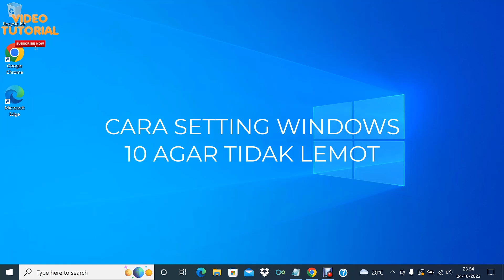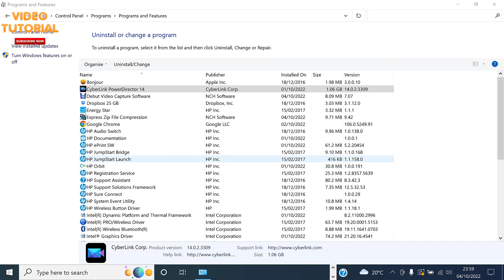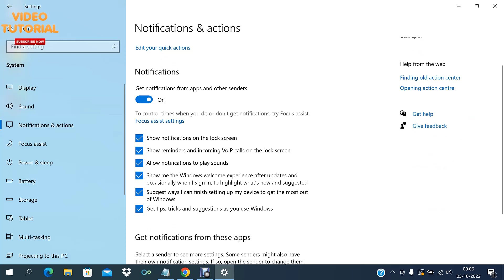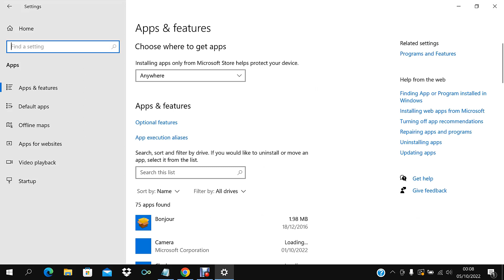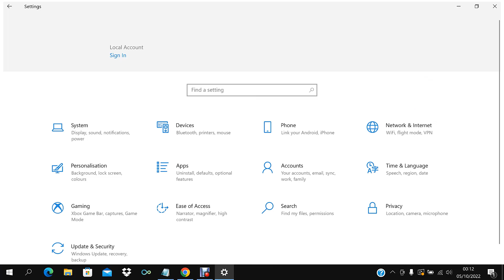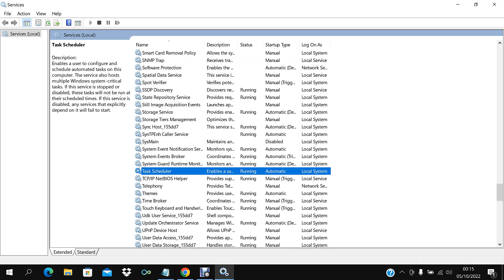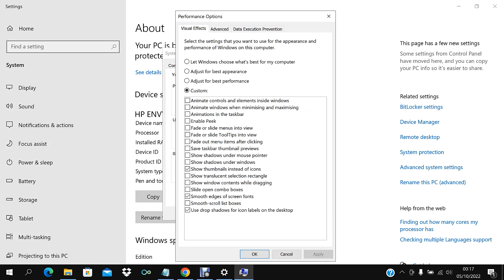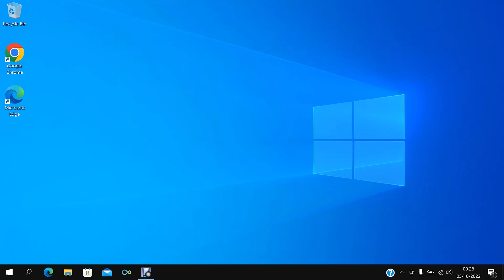Cara setting windows 10 agar lebih cepat dan gak lemot. Works !!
Windows 10 Lambat merupakan masalah utama dari semua pengguna Windows 10. Pada video ini saya mencoba sharing cara membuat windows 10 di laptop agar lebih ringan dan nggak lemot lagi. Silahkan tonton videonya dari awal sampai selesai untuk mendapatkan penjelasan yang lengkap dan biar berhasil mengatasi masalah windows 10 yang lambat.